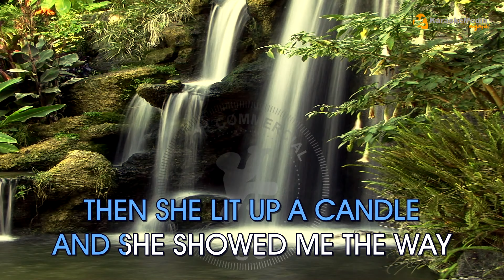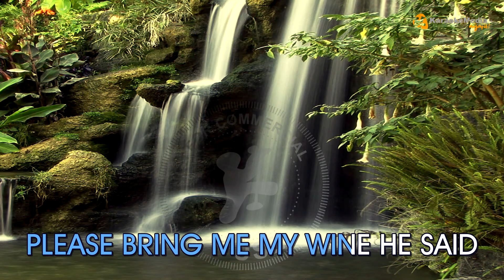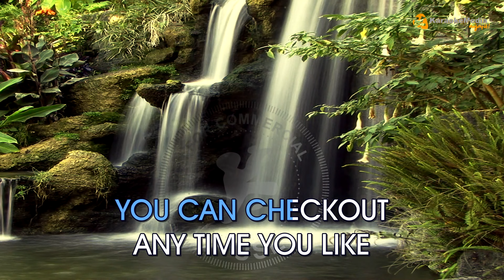Hotel California - Eagles - (INSTRUMENTAL KARAOKE)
KARAOKE "Hotel California" of "Eagles" INSTRUMENTAL AND LYRICS ✅ Karaoke CLASSICS
➡️ Song registered in Sgae and Agedi with the ISRC "ES54I0323559"

Letra / Lyrics
ON A DARK DESERT HIGHWAY COOL WIND IN MY HAIR
WARM SMELL OF COLITAS RISING UP THROUGH THE AIR
UP AHEAD IN THE DISTANCE I SAW A SHIMMERING LIGHT
THERE SHE STOOD IN THE DOORWAY
I HEARD THE MISSION BELL
THEN SHE LIT UP A CANDLE AND SHE SHOWED ME THE WAY
SUCH A LOVELY PLACE SUCH A LOVELY FACE
ANY TIME OF YEAR YOU CAN FIND IT HERE
HER MIND IS TIFFANY TWISTED SHE GOT THE MERCEDES BENDS
SHE GOT A LOT OF PRETTY PRETTY BOYS THAT SHE CALLS FRIENDS
HOW THEY DANCE IN THE COURTYARD SWEET SUMMER SWEAT
SOME DANCE TO REMEMBER SOME DANCE TO FORGET
SO I CALLED UP THE CAPTAIN
PLEASE BRING ME MY WINE HE SAID
WE HAVENT HAD THAT SPIRIT HERE SINCE NINETEEN SIXTY NINE
AND STILL THOSE VOICES ARE CALLING FROM FAR AWAY
THEY LIVING IT UP AT THE HOTEL CALIFORNIA
WHAT A NICE SURPRISE BRING YOUR ALIBIS
MIRRORS ON THE CEILING
THE PINK CHAMPAGNE ON ICE AND SHE SAID
WE ARE ALL JUST PRISONERS HERE OF OUR OWN DEVICE
AND IN THE MASTERS CHAMBERS
THEY GOT HERED FOR THE FEAST
THE STAB IT WITH THEIR STEELY KNIVES
BUT THEY JUST CANT KILL THE BEAST
LAST THING I REMEMBER
I WAS RUNNING FOR THE DOOR
I HAD TO FIND THE PASSAGE BACK
TO THE PLACE I WAS BEFORE
RELAX SAID THE NIGHT MAN
WE ARE PROGRAMMED TO RECEIVE
YOU CAN CHECKOUT ANY TIME YOU LIKE

Song for non-commercial use